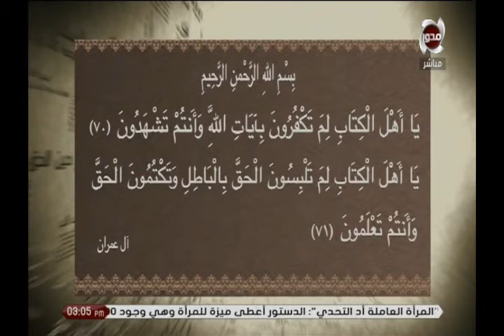يَا أَهْلَ الْكِتَابِ لِمَ تَكْفُرُونَ بِآَيَاتِ اللَّهِ وَأَنْتُمْ تَشْهَدُونَ |المسلمون يتساءلون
يَا أَهْلَ الْكِتَابِ لِمَ تَكْفُرُونَ بِآَيَاتِ اللَّهِ وَأَنْتُمْ تَشْهَدُونَ (70)  يَا أَهْلَ الْكِتَابِ لِمَ تَلْبِسُونَ الْحَقَّ بِالْبَاطِلِ وَتَكْتُمُونَ الْحَقَّ وَأَنْتُمْ تَعْلَمُونَ (71)} د. سالم عبد الجليل يواصل تفسير سورة ( آل عمران ) الآيتين 71 ، 71 ) | المسلمون يتساءلون